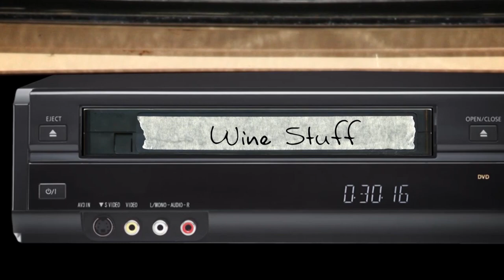Max Ferger of Dr. H. Thanisch Erben Müller-Burggraef: Ep. 154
What does Max Ferger do at one of the most famous German wineries on the planet? The answer is: pretty much everything. We chat with Max about what it's like to make wine from one of the most historic vineyards in the world and Kyle gets to practice his German...Go watch, Danke!